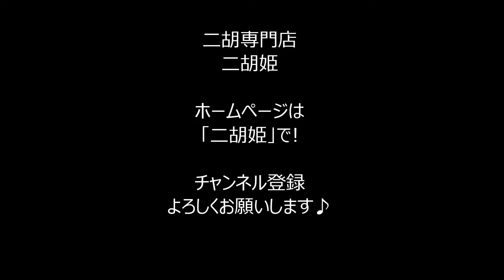サンプル音源 ‹ミザルー› ２テンポアレンジ 二胡マイナスワンCD Vol.35 模範：二胡音源 【二胡姫】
大好評！二胡マイナスワン（カラオケ）CDシリーズ！【二胡姫】
◆二胡マイナスワンCD　Vol.35　‹ミザルー› ２テンポアレンジ　模範：二胡音源

◎一覧はコチラ↓二胡マイナスワンCDシリーズ！

二胡専門店　二胡姫（にこひめ）
ホームページ：